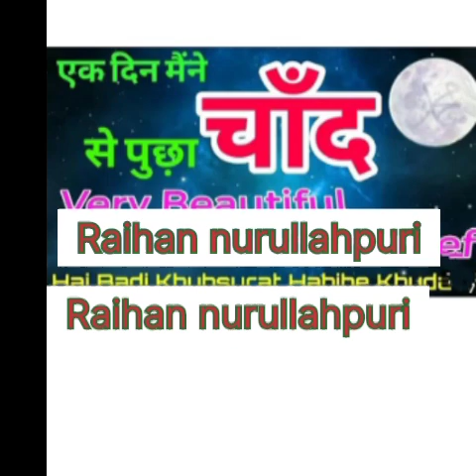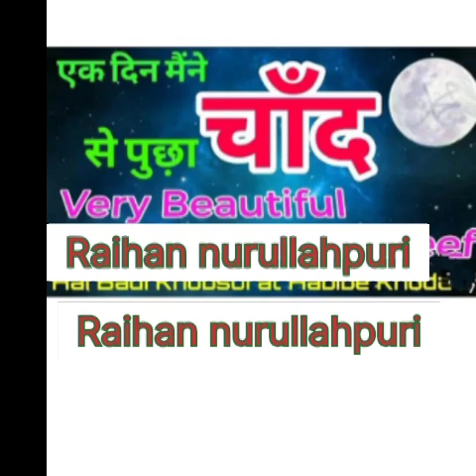madasara talimul islam bakhadda raihan alam # natenabi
𝙣𝙚𝙬 𝙣𝙖𝙩 2023#𝙚𝙠 𝙢𝙖𝙞𝙣𝙚 𝙘𝙝𝙖𝙣𝙙 𝙨𝙚 𝙥𝙪𝙘𝙝𝙝𝙖#viralnat